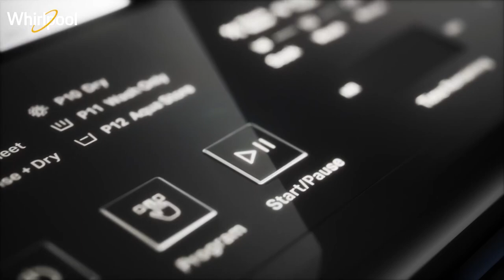Whirlpool 6 Kg 5 Star Royal Fully-Automatic Top Loading Washing Machine ( Satin Grey Hard Water Wash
About this item Fully-automatic top-loading washing machine; 6 kg capacity 12 wash programs Warranty: 2 years on product, 5 years on motor 6th Sense Smart Sensors-Smart sensors in the machine automatically sense and indicate low voltage & water conditions.Senses the laundry load inside the tub and recommends detergent dosage accordingly. Zero Pressure Fill Technology - Whirlpool presents ZPF technology which ensures that the wash tub gets filled 50% faster even if the water pressure is as low as 0.017 Mpa Spiro Wash Technology - Get 20% better cleaning with the new Spiro Wash Action .This advanced wash motion gives a superior load movement with better rollover, ensuring a more uniform and thorough wash Hard Water Wash - Adapts
 the operations for washing in hard water, maintaining the softness and colour of your clothes**. Express Wash - Select express wash option to reduce your cycle time by 30-40% compared to regular cycle 5 Star Energy Rating - With 5 star energy rating, Whirlpool gives you best in class water and energy efficiency